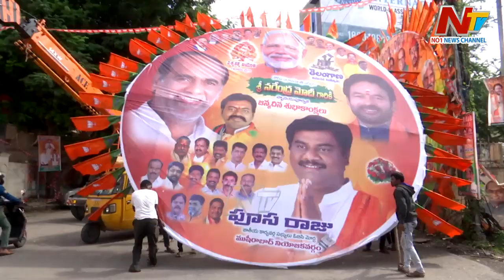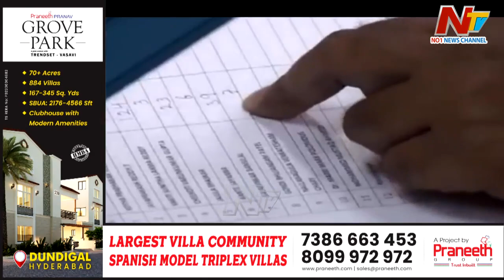పార్టీల గెలుపోటములపై పందాల జోరు..ఎన్నికలొస్తే బెట్టింగ్ రాయుళ్ల హవా | Ntv Story Board